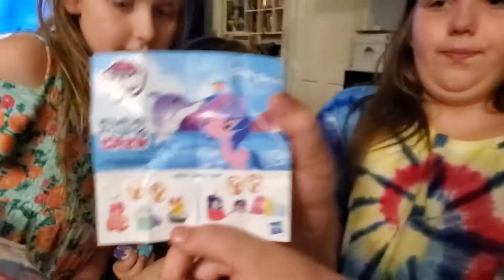My Little Pony Cutie Mark Crew Unboxing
The kids open confetti filled My Little Pony bags!